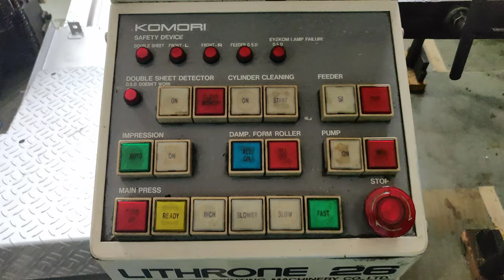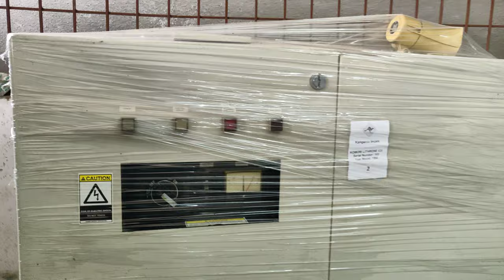KOMORI L626 (1990 Model), Ready Stock in Delhi Warehouse, India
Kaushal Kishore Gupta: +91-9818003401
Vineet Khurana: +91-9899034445